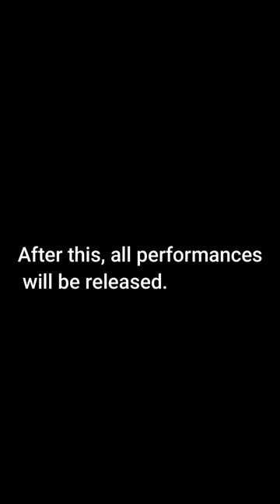" CLASH ON THE BIG BRIDGE " Piano&Cajon ver.